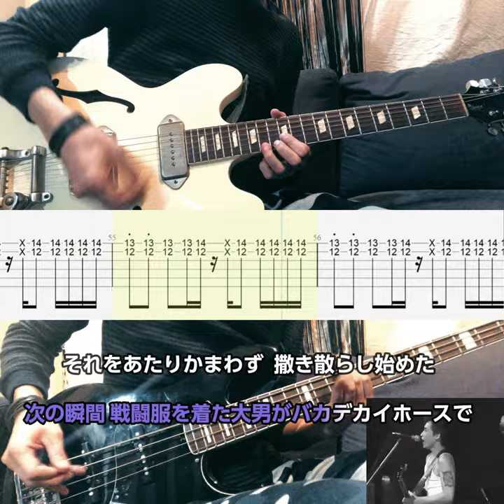【ギターTAB】3104丁目のDANCE HALLに足を向けろ(Live Version)【リアルカラオケ】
楽譜はDVD"Monkey Strip(Act1及びAct2)"の2つのライブバージョンを基本として、一部"Are you Happy?"の演奏も参考にして採譜しました。テンポと譜割りはMonkey Strip準拠です。
楽譜が欲しい方はこのリンクから購入できます
ギターソロ 1:46